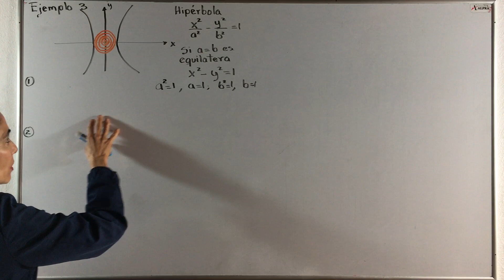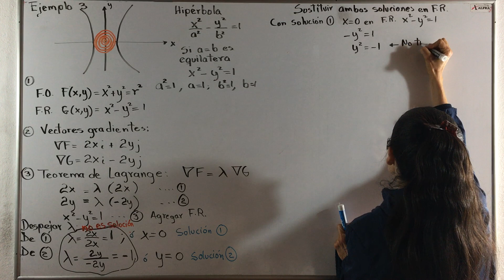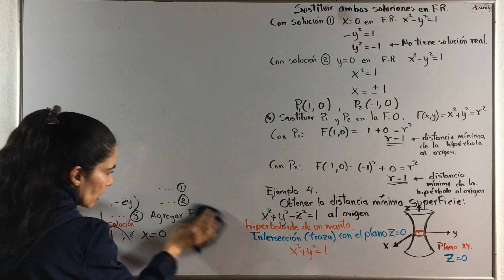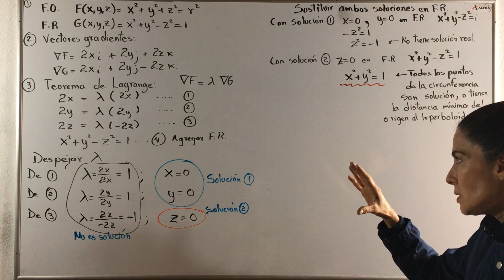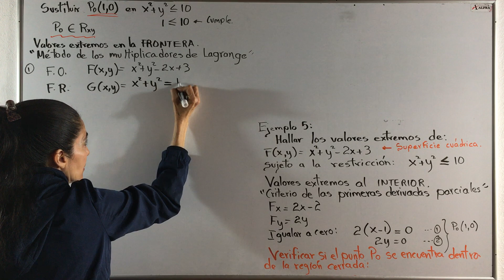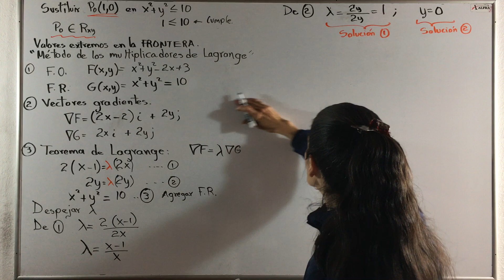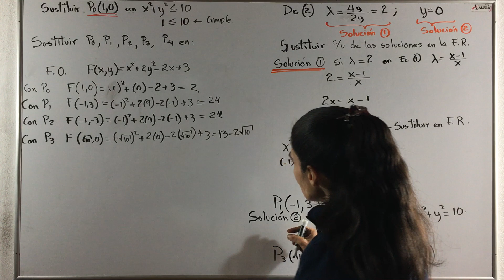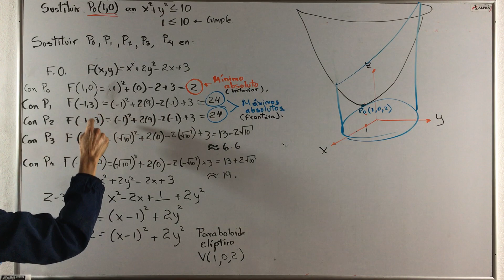Clase 25 Multiplicadores de Lagrange, ejemplos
Ejemplos de aplicaciones "particulares" del "Método de los multiplicadores de Lagrange"